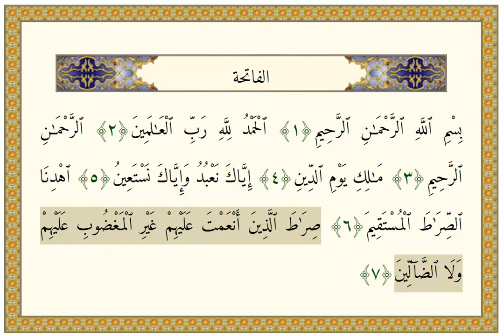Fatiha Suresi - Abdulbasit Abdussamed (Tertil) (HD)